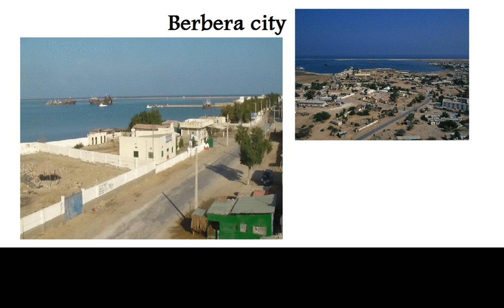Somaliland oil Documentary 2020 ,port, facts More....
Somaliland oil Documentary